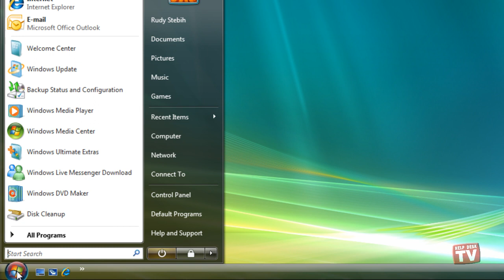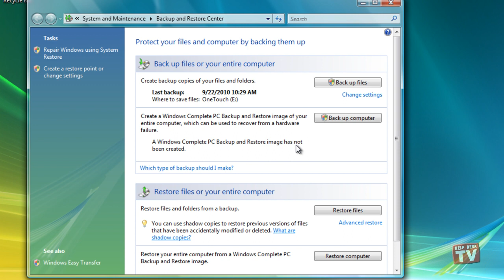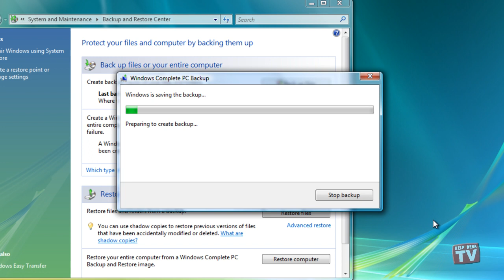Backing Up Your Entire Windows Vista PC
Over the past few years, a new type of backup utility that backs up entire PC systems using system images has become quite popular.  These types of backups protect against a hardware crash, for example, if your hard drive completely fails, you can purchase a new drive and use the system image to restore the PC to its previous state.